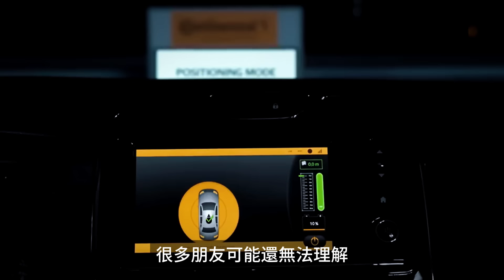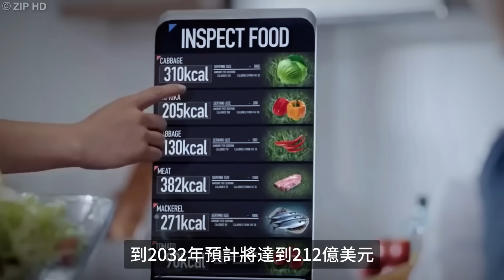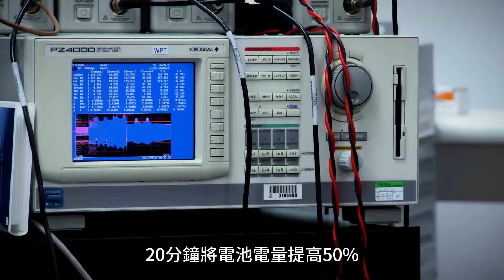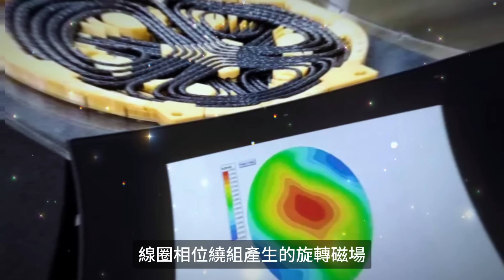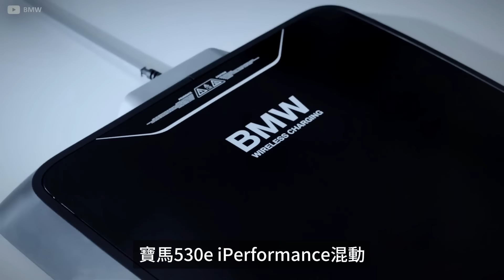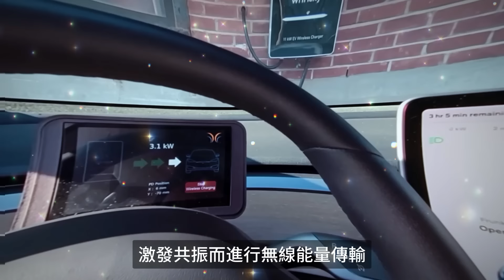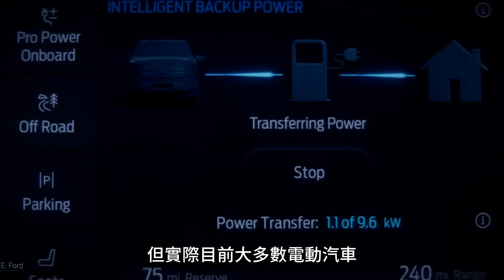美國汽車無線充電逆天突破？20分鐘充50%，遠超線充和其他技術！人類將進入無線補能時代？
美國橡樹嶺國家實驗室（ORNL），最近又取得一項突破，科學家們僅僅用了20分鐘，就為一輛現代科納電動汽車，充了50%的電。你可能會說，切！這有什麼了不起，豐田還說固態電池，10分鐘可以充到80%呢。問題是，橡樹嶺用的是無線充電，無線啊，朋友們，這是要逆天了嗎？